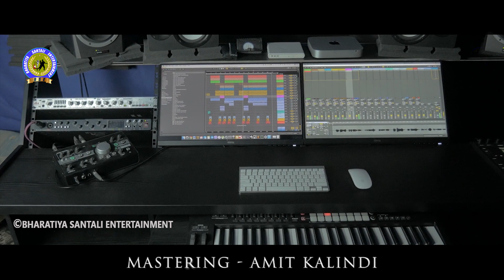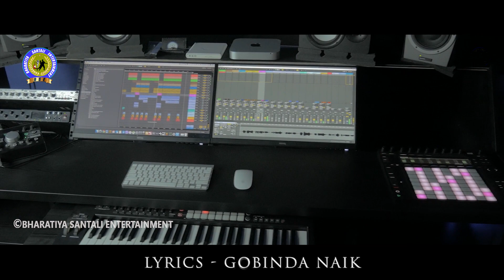PAGALA PAGILI || ᱯᱟᱜᱟᱞᱟ ᱯᱟ.ᱜᱤᱞᱤ || NEW SANTALI VIDEO 2022-2023 || GANGADHAR & NIRMALA || FULL 4K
Lyrics - GOBINDA NAIK

Singer - GANGADHAR BINDHANI & NIRMALA KISKU

Mixing & Mastering - AMIT KALINDI

Recordist - SUSHANT KU  NAIK

Audio Record - CC AYO UMUL STUDIO BAHALDA,ODISHA(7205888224,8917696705)

Dop & Edit - KUSHAL KISKU (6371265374/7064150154)

Poster Design - GANESH KISKU ,ACTOR

Co- Production Manager - BULURAM MARNDI

Production Manager - GALURAM  MARNDI

Co-Producer - SALGEY  MARANDI

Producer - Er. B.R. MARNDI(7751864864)